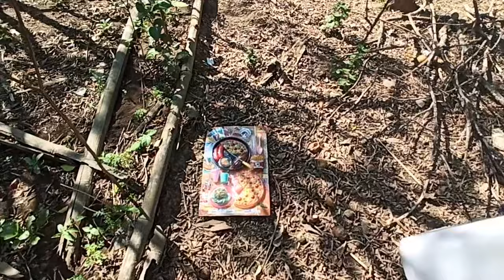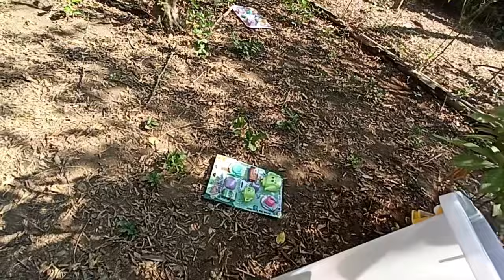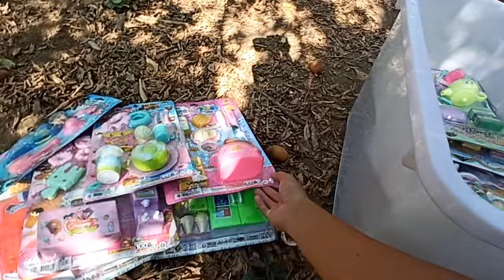Mencari Mainan barbie Di Atas Pohon Memasak Ice cream Masak Masakan es krim es kriman meja makan